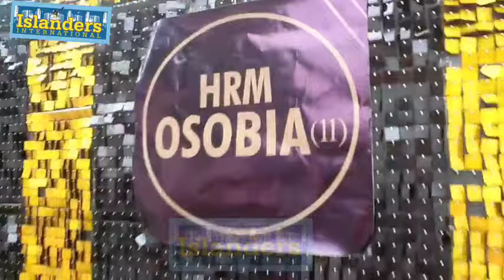AT THE SURPRISE BIRTHDAY OF OBA KAZEEM ADESHINA SALAMI